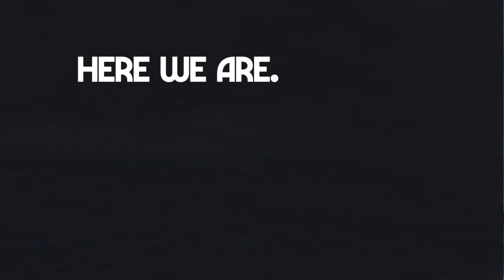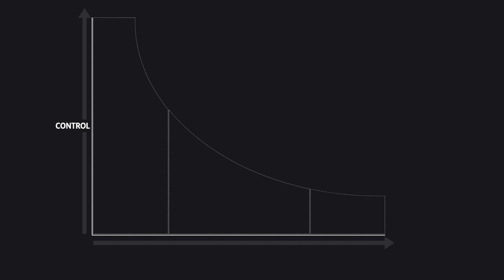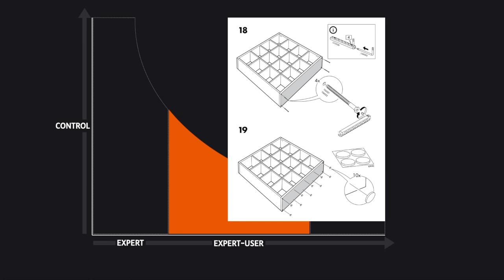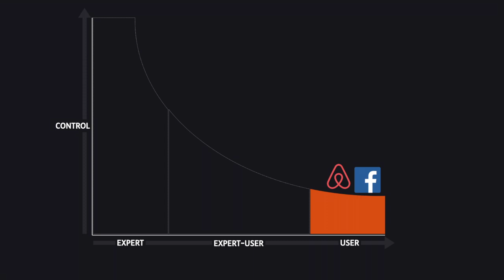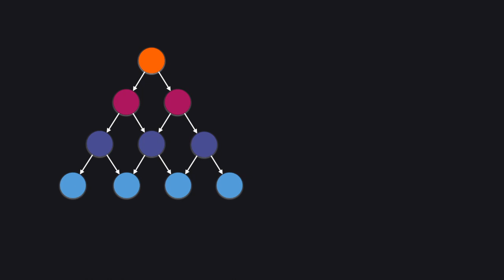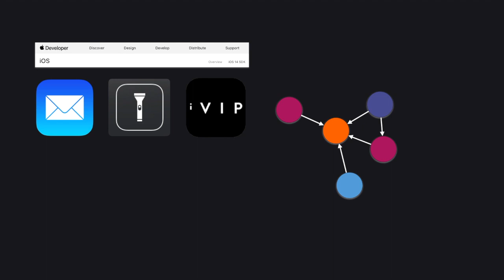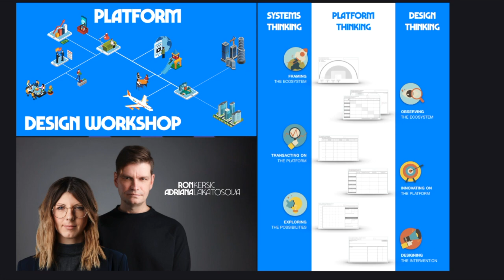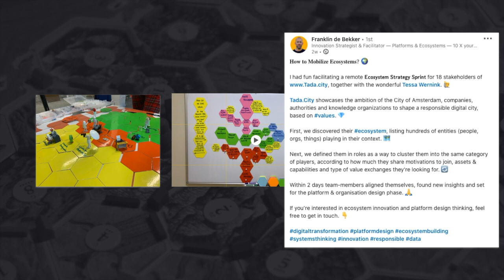Thriving with Users that Innovate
Mass production, mass education, mass transportation, mass entertainment, mass anything... Almost overnight, all these lost much of their viability, feasibility and desirability.

What kind of innovation could complement this shift of less 'mass', less 'industrial'..?

I may have one such approach to share...

I'll hand you a toolbox for shifting innovation to your users and organising for these grassroots—minimally, frugally and without much upsetting. I'll also let you in on a real-world tale of self-organised transformation.

Presented at the 2020 Virtual Innovation Summit in front of a live audience. The beginning and the end of the video refer to the Q&A of that live session.

00:00 Start
00:59 HERE WE ARE
02:12 Digitisation of Communication
04:30 USERS INNOVATING
04:49 Expert Mode
05:33 IKEA Mode
06:57 User Mode
09:43 Innovating for Innovation
10:42 THRIVING
11:18 Diffusion and Hierarchy
11:55 Adoption and Wirearchy
14:53 Example: Platform Positioning Set
19:12 Credits

Video production: Adriana Lakatosova
Creative audio production: Stefan de Jong